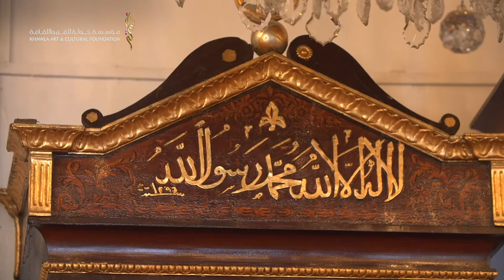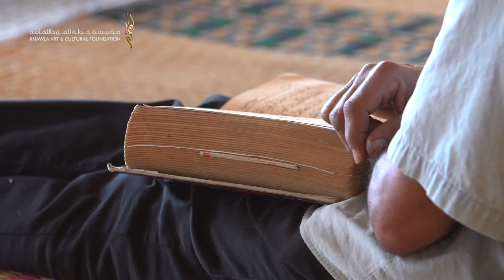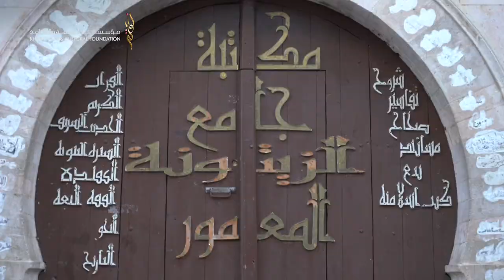Al Zaytuna Mosque - Khawla Art and Cultural Foundation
Khawla Art and Cultural Foundation presents to you an beautiful and informative coverage on Al Zaytuna Mosque..